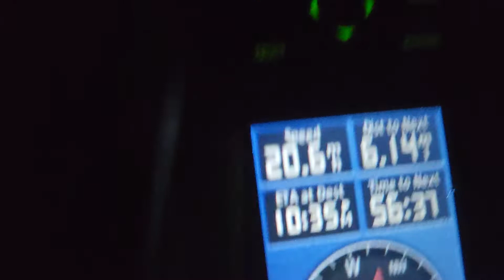night running in the bay